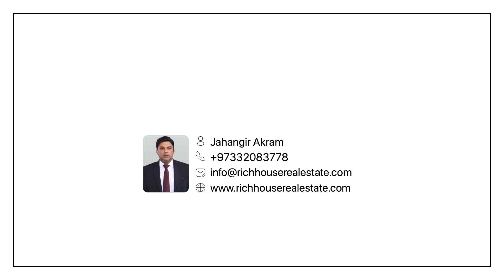Lagoon View 2 BR APARTMENT FOR RENT and Sale